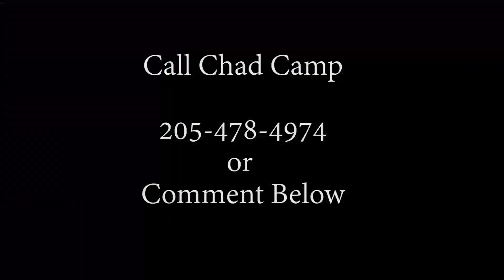Alabama Farm For Sale Double Bridge Rd Ashville Alabama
Alabama Land For Sale - 3 Tracts Available - Offering as 11, 12 or 35 Acre Tract. 35 Acre Tract fronts Canoe Creek which offers kayaking and canoeing opportunities and includes pasture with pond. Middle tract is 11 acres with pasture. 12 acres offers pasture and pond.